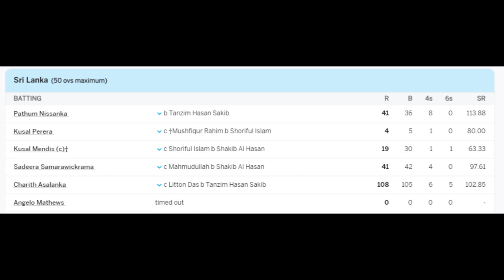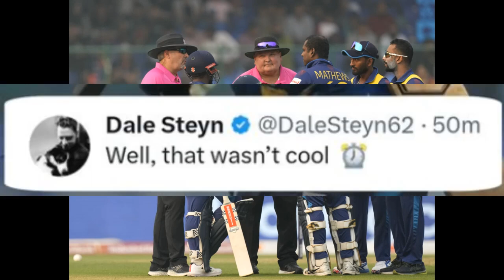Sri Lanka vs Bangladesh Angelo Matthews Timed out First ever Batsman Timed out in IC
"🏏 Witness Cricket History! 🎉 "The Historic Moment: Angelo Mathews - First-Ever Batsman Timed Out in Cricket! 🏏🕒 Witness a unique cricketing event as Angelo Mathews becomes the first-ever batsman to be 'timed out' in a match against Bangladesh. Discover the details, reactions, and the significance of this unprecedented incident in the world of cricket. Don't miss this groundbreaking moment! CricketHistory AngeloMathews TimedOut"